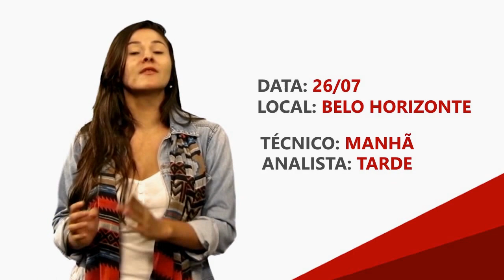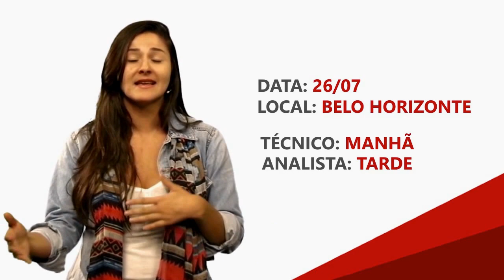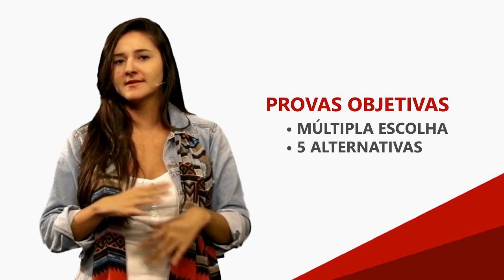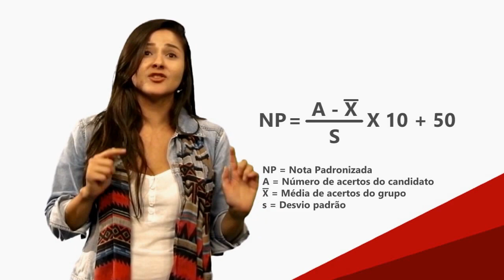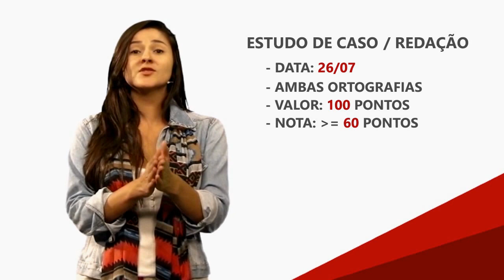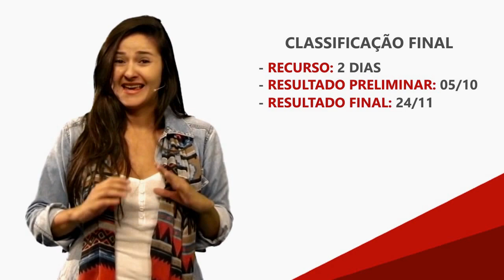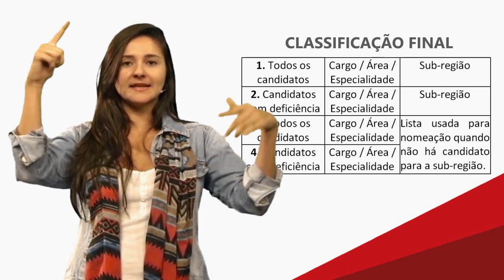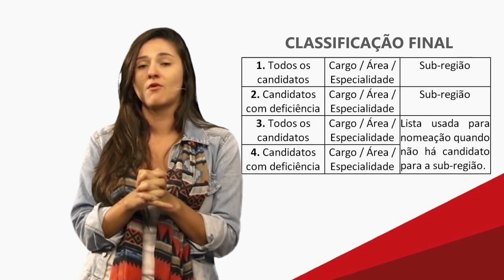Concurso TRT-MG 2015: Provas de nível médio e superior